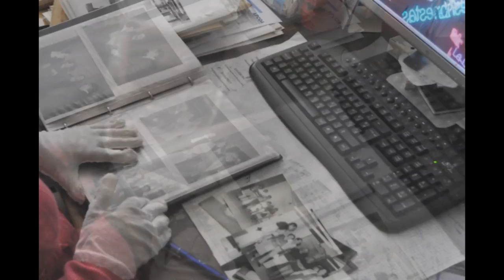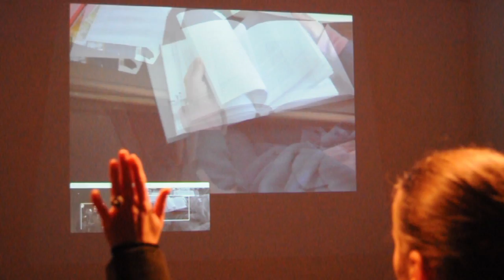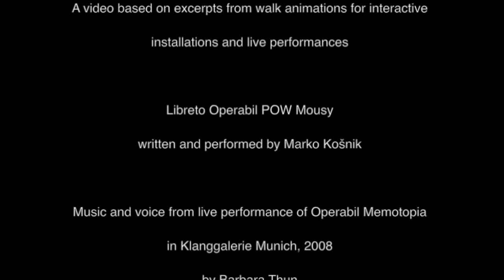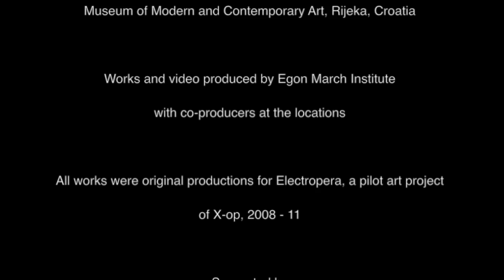DITOPIA FRAGMENTS 2008 - 09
Ditopia Fragments 2008 - 9  is a video document based on excerpts from walk animations for interactive installations and live performances by Marko Kosnik

Libreto Operabil POW Mousy written and performed by Marko Kosnik
Music and voice from live performance of Operabil Memotopia,  Barbara Thun, Klanggalerie Münich, 2008

live generated video fragments from original performances:

DITOPIA MEMOTOPIA
Chance generated video installation, Mediascape Novigrad, Croatia, 2008

DITOPIA SCREEN
Interactive video installation, Kibla - Maribor, Slovenia, 2009

OPERABIL PARA ISTANBUL
Performance with video instrument, music performed by Dirk Bruinsma
Apartment project X-op meeting Istanbul 2009

DITOPIA SIGNPOST RIJEKA
Interactive video installation for Biennale Quadrilaterale 2009
Museum of Modern and Contemporary Art, Rijeka, Croatia

Works and video produced by Egon March Institute with co-producers at the locations of events.

Ditopia fragments was origianaly published 2011 on a specail edition DVD for the book "Electropera?"  by Egon March Institute. Download e-book version (in Slovene language):